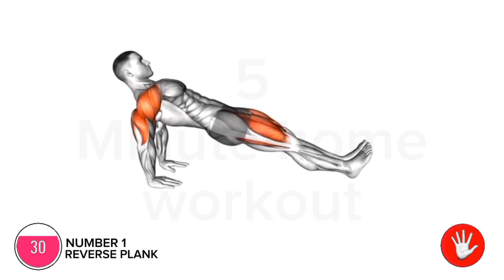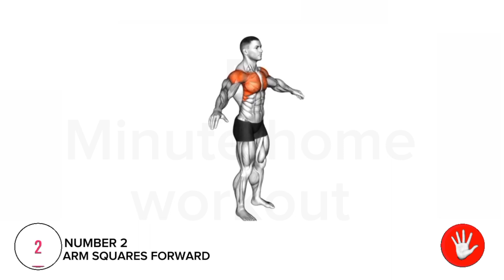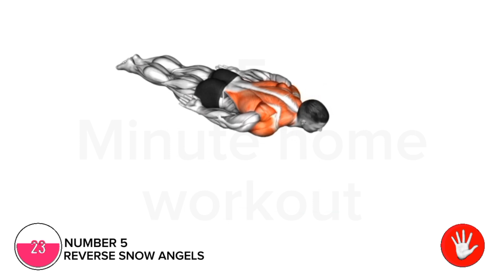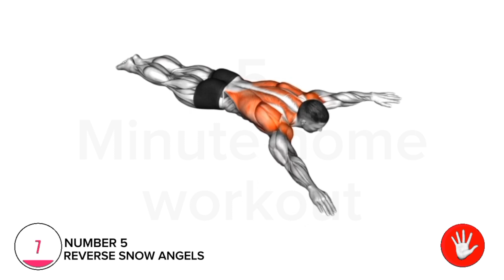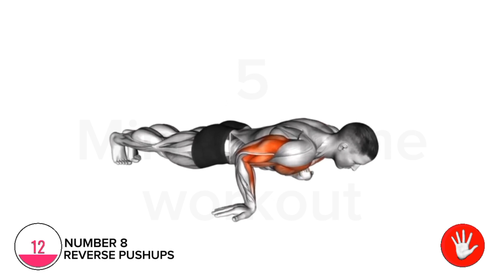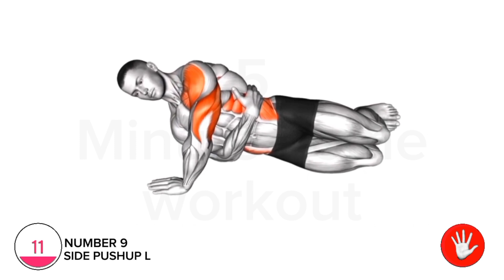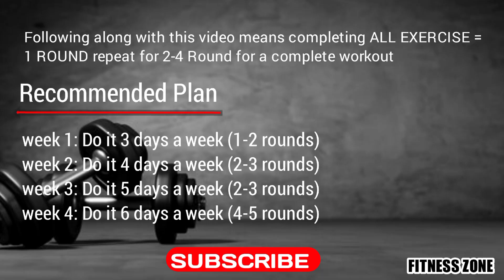10 Best Shoulder Workout to Turn Your Shoulder Into a Bigger Shoulder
10 Best  Shoulder workout to turn your Shoulder into a bigger Shoulder - Shoulder workoutworkout

In this channel we are giving home workout. So you don't need any equipment to complete this exercise

In order to start exercising you do not need additional equipment. All you need is your desire and motivation.